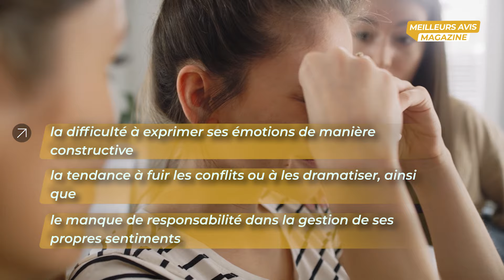Ces phrases qui sabotent votre maturité émotionnelle : arrêtez de les dire maintenant !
⏺️ Sommaire de la vidéo :
00:00 Ces phrases qui sabotent votre maturité émotionnelle : arrêtez de les dire maintenant !
00:45 Les comportements qui cultivent l’immaturité émotionnelle
01:19 Les signes d’une immaturité émotionnelle
01:57 L’impact de l’environnement sur la maturité émotionnelle
02:39 Techniques pour cultiver la maturité émotionnelle